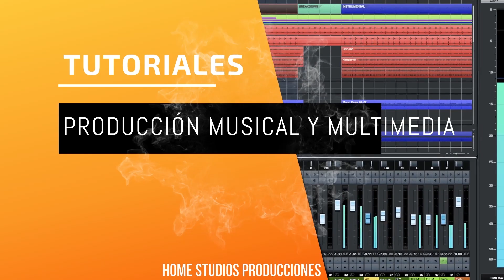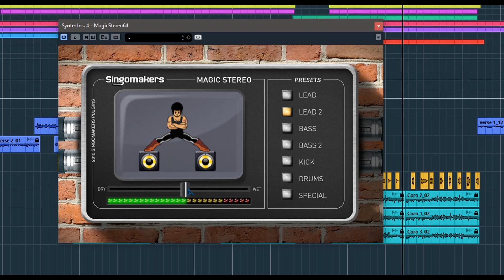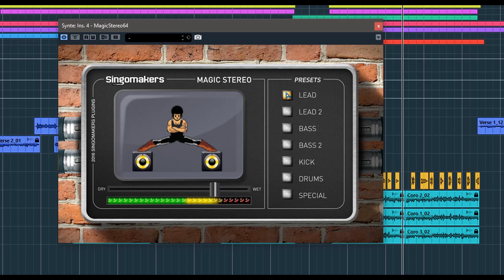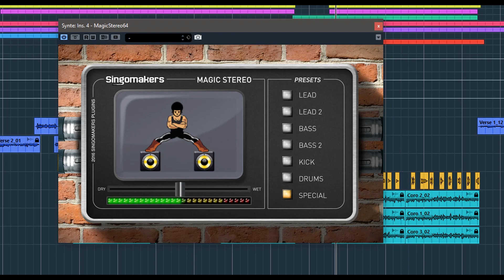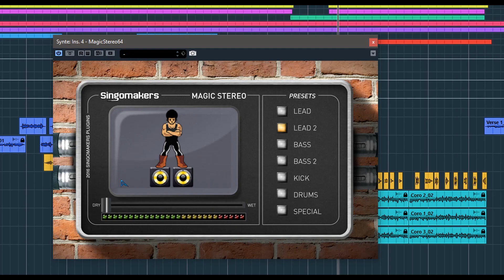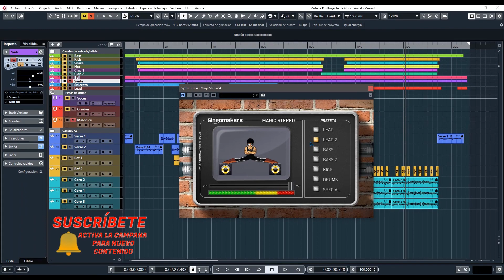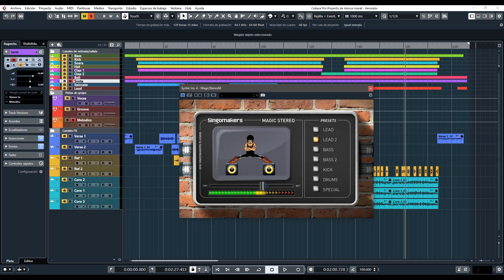SingoMakers Magic Stereo - Dale amplitud a tus mezclas y sonidos.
Mejora la persnecia de tus sonidos en una mezcla con este plugin de singomakers.